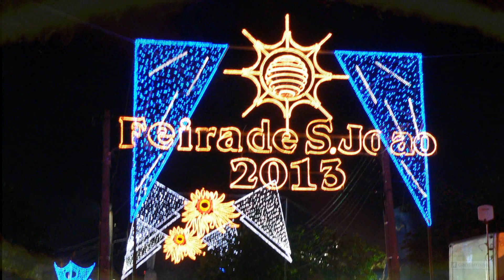[PAYASOS DOPADOS] [LOCUCIÓN DE MIGUEL ÁNGEL DÍAZ]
Cantarrana Club XXL.
31/05/2019